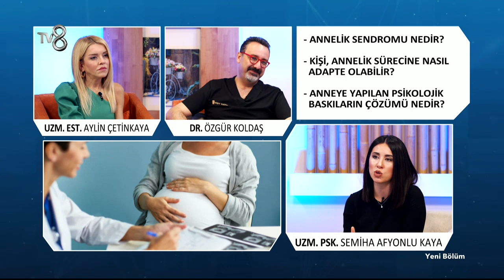Annelik Sendromu | Uzm. Psk. Semiha Afyonlu Kaya | 8'de Sağlık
Uzman Psikolog Semiha Afyonlu Kaya; Annelik Sendromu hakkında bilgileri TV8 8'de Sağlık programında anlatıyor.